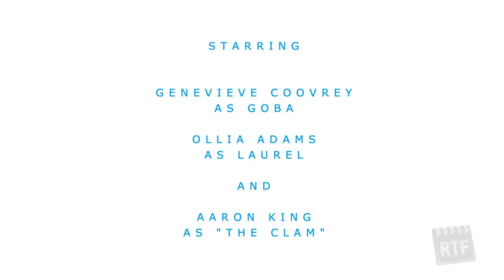Establishing Shots Fall 2020 Showcase Part 1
"Establishing Shots" showcases various shorts and films created by RTF students at Austin Community College. Visit austincc.edu/rtf for more information about the program.